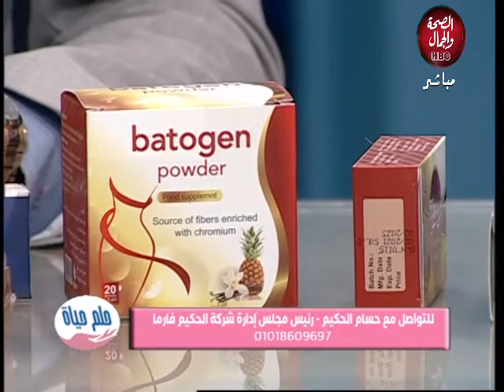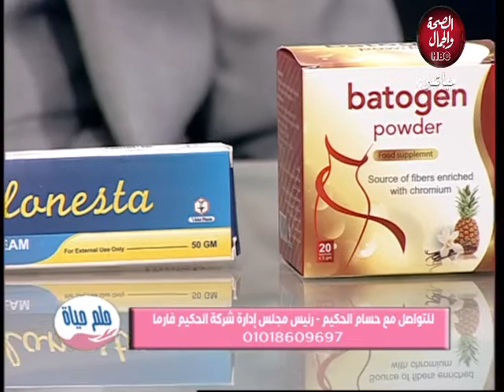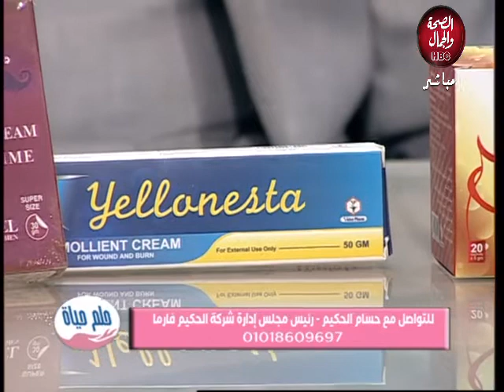حلم حياة | الحكيم فارما و أهم الأدوية المصنعة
تقديم : أحمد عساف
في ضيافته : حسام الحكيم ـ رئيس مجلس إدارة شركة الحكيم فارما

قناة_الصحة_والجمال# برامجنا